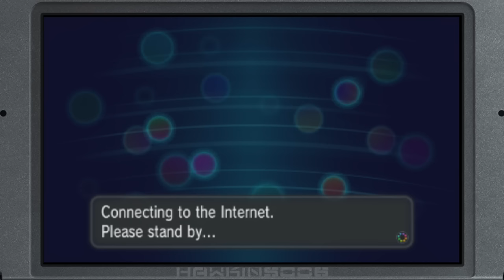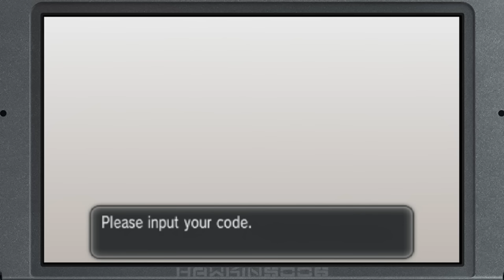Pokemon Y odc.54: Linia produkcyjna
W tym odcinku udamy się do Fabryki Poke Balli, przejętej przez Team Flare. Zapraszam też na moją stronę na Facebooku: